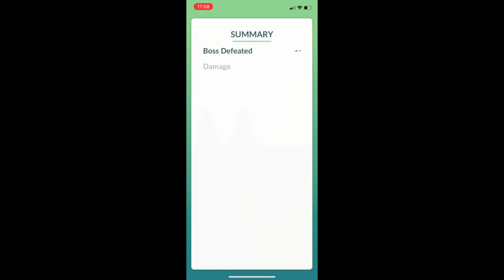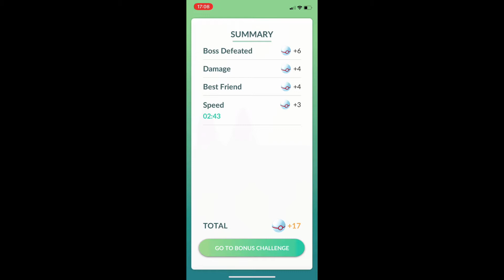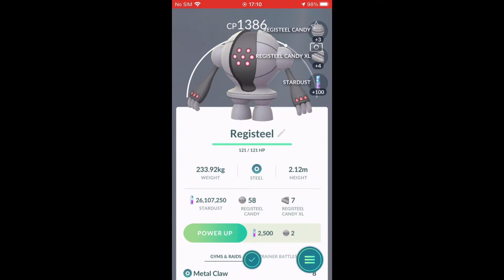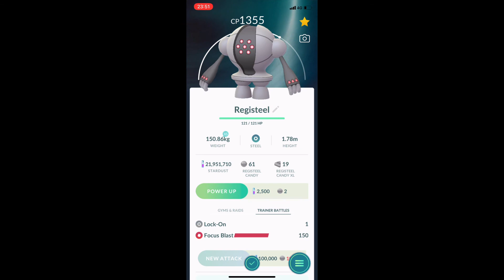REGISTEEL RAIDS POKÉMON GO